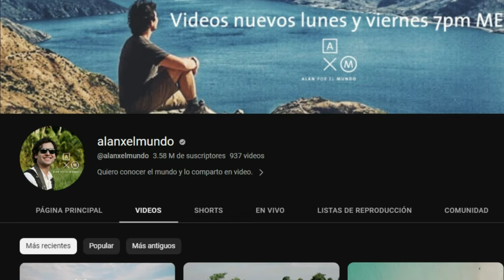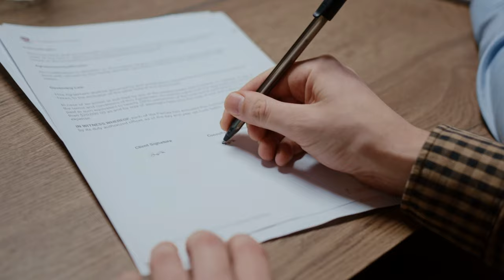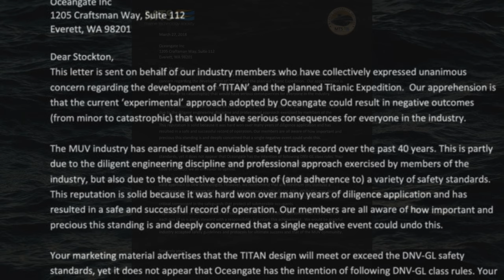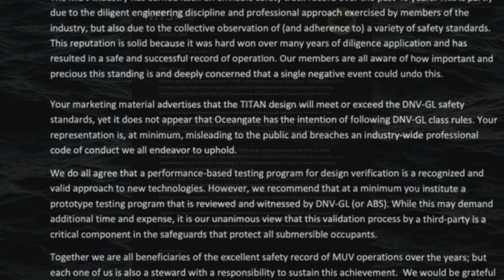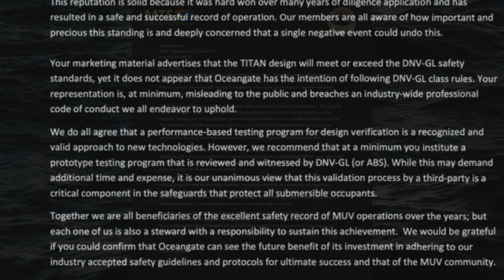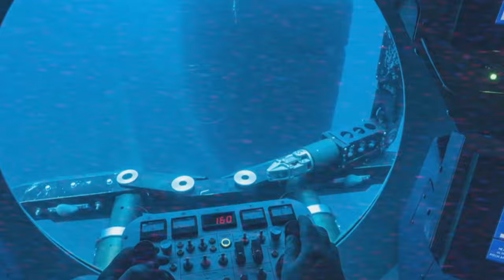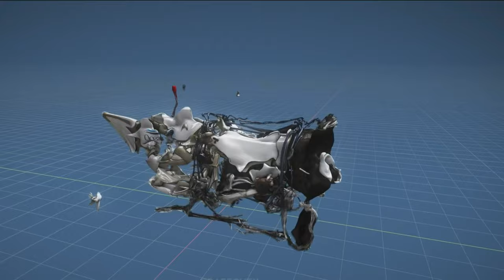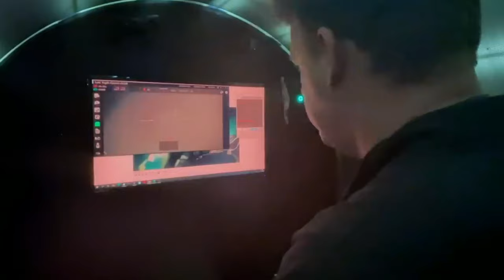🌊👁️[NUEVOS DATOS REVELADOS] La VERDAD DETRAS DE LA TRAGEDIA del SUBMARINO TITAN!🌊🔍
🌊🚢DOCUMENTOS EXCLUSIVOS traducidos al ESPAÑOL que no encontrarás en otros VÍDEOS! ¡No te pierdas los DETALLES! Todo lo que DEBES SABER del  SUMERGIBLE TITÁN está aquí, listo para ser descubierto.🚢🌊

En este curioso video, nos adentraremos en la trágica historia del SUMERGIBLES más controversial de los últimos tiempos: el “TITÁN” el SUMERGIBLE de OCEANGATE. ¿Qué ocurrió realmente con esta nave acuática y por qué ha implosionado? ¿Era seguro viajar en el submarino?

🔍 Acompáñanos en la BÚSQUEDA Y RESCATE del TITÁN SUMERGIBLE en las profundidades del atlántico norte en Canadá. Encontrarás IMPACTANTES REVELACIONES sobre las PARTES DEL SUMERGIBLE y las circunstancias que llevaron a su DESTRUCCIÓN y posterior IMPLOSIÓN.

💡 Exploraremos los testimonios de los TRIPULANTES  SOBREVIVIENTES del TITÁN SUMERGIBLE y recitaremos unas palabras en memoria de las VÍCTIMAS del siniestro.

🌟 No te pierdas esta oportunidad de sumergirte en la historia de un viaje de intriga y descubrimiento que salió mal. Averigua QUÉ PASÓ CON EL SUBMARINO DESAPARECIDO mientras desentrañamos NUEVA EVIDENCIA que TE DEJARÁ PERPLEJO.

Si estás leyendo esto, significa que eres parte del selecto 1% de personas que se toman el tiempo de leer las descripciones de los videos HASTA EL FINAL. Eres un verdadero/a curioso/a y por eso te aprecio como suscriptor/a. Si dejas un comentario con un emoji de OJO 👁️, te daremos una LUPA 🔍en respuesta. Cuantos más OJOS dejes en tu comentario, sabremos a qué nivel te ha gustado el video. Mantén el secreto y despertarás la curiosidad de aquellos que no son tan curiosos como TU. 👌

//🌊 Sᴜᴍᴇ́ʀɢᴇᴛᴇ ᴇɴ ᴍɪs ʀᴇᴅᴇs:
►𝚃𝚃 | @𝐟𝐮𝐥𝐥𝐜𝐮𝐫𝐢𝐨𝐬𝐨.𝐨𝐟𝐢𝐜𝐢𝐚𝐥
►𝚃𝚆 | @𝐅𝐔𝐋𝐋_𝐜𝐨𝐧𝐭𝐞𝐧𝐢𝐝𝐨

 • Epic Cinematic Dramatic Music by Alex...